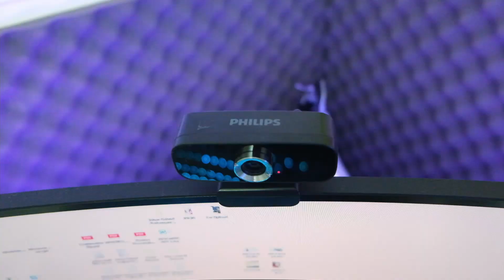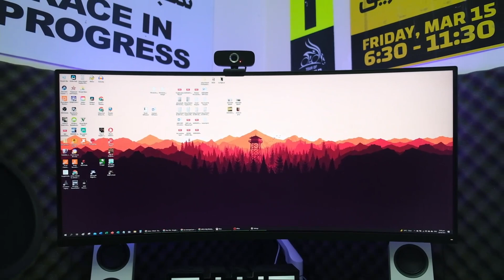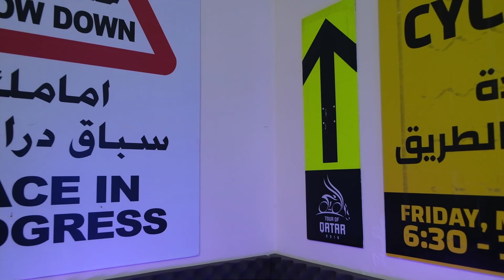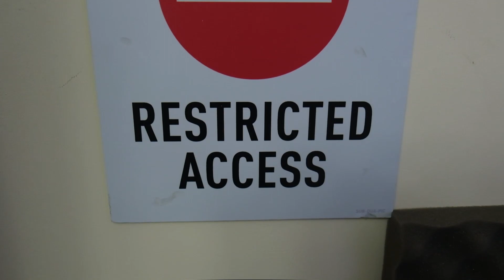My still messy and unorganized Work From Home Setup | Man Cave Setup | Productivity Setup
Hi, my name is Kuya John da Biker and this is my second YouTube Channel which is specifically created for my Gaming, Gadgets, Tech Stuffs and other related Interest. This will be my very first video upload on this channel. It's a quick tour video on my Man Cave. It's still a work in progress and I have a lot of plans to redecorate and upgrade my setups. We will document those and we will post it here and we will make a series for that.

My first YouTube Channel is all about Bicycles, Cycling & Triathlon Events, Outdoors, Camping and 4x4.

Hope to see you again in my next videos